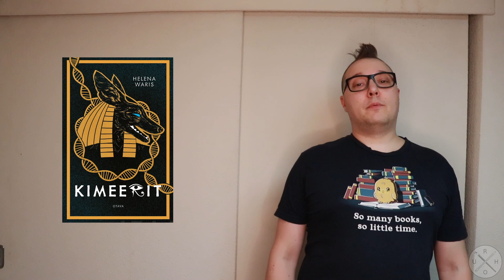Kirjafile - Helena Waris: Kimeerit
Nora saa tietää, että hänen sukunsa on muuta kuin hän on luullut. Sitten pitääkin muuttaa Mikkeliin.